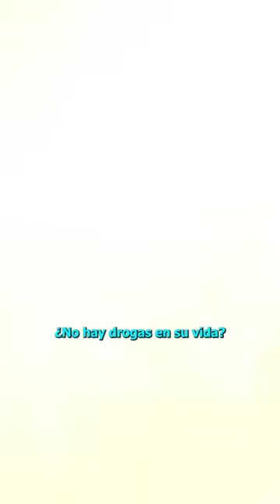Leopoldo María Panero y la heroína